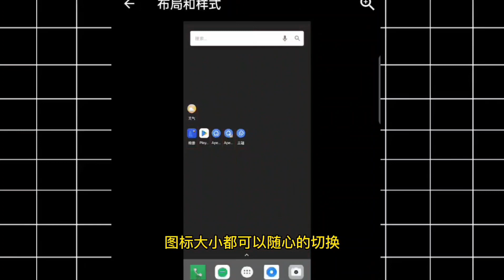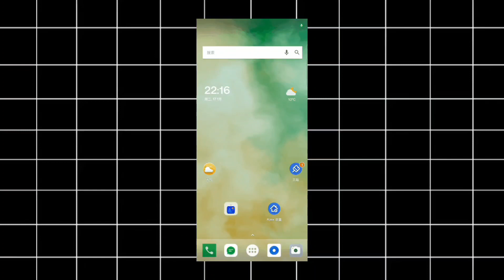安卓手机必备神器！不刷机、不root,流畅度飙升200%，享受原生安卓之丝滑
如果相关资源失效请，留言反馈，感谢支持
资源搜索，创造不易，欢迎打赏，您的鼓励，是我坚持更新的动力。

鼓励打赏：

USDT Tron（TRC20）打赏地址：THrCRpJ6EXDUKoevXKhRJ6tyMMVbgyNhzG